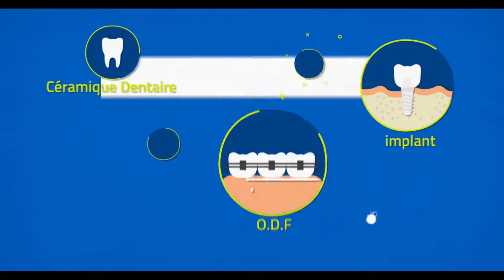EP 2 : EPDENT - HAMADA CHROUKAT- CHAOS ( ABDO GHANEM ) ( OFFICIAL VIDEO 2018 )